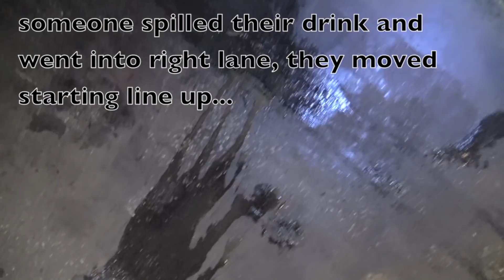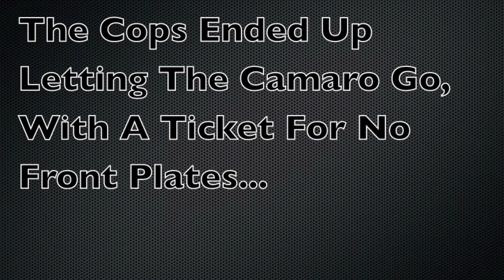Police Show Up Camaro vs Mustang $3,000 Street Race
Dboi's All Motor Fbody Camaro
vs
Alameda Boyz Mustang
Head Up
Flashlight Start
$3,000 up for grabs
cops get both cars and let them go with minor tickets.